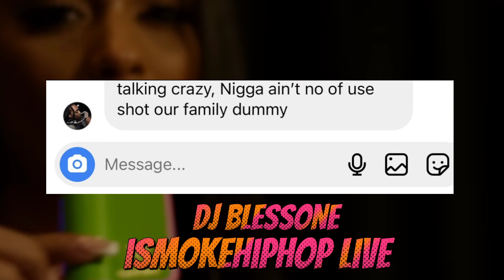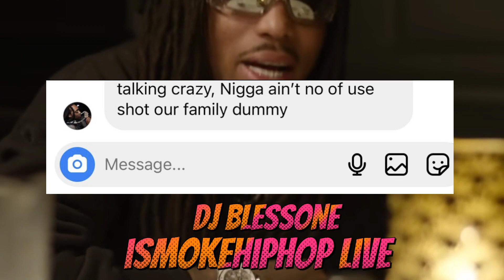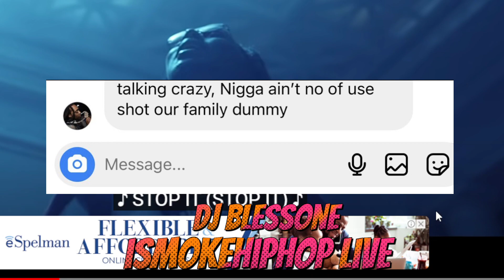TAKEOFF MIGOS CREW AND FRIENDS SEND MESSAGE ABOUT NOT BEING THE ONES WHO K!LL3D THE RAPPER! (PROOF)